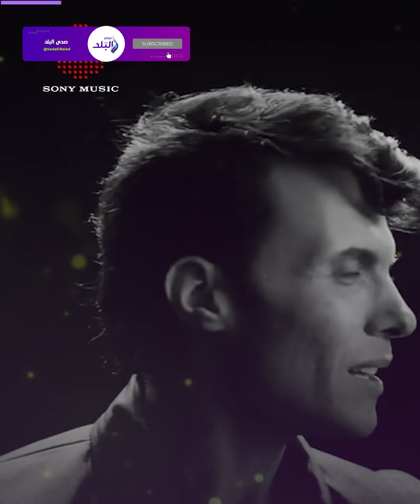الحلو ما يكملش.. حالات الانفصال تنهى أجمل قصص النجوم وأزواجهم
ـــــــــــــــــــــــــــــــــــــــــــــــ